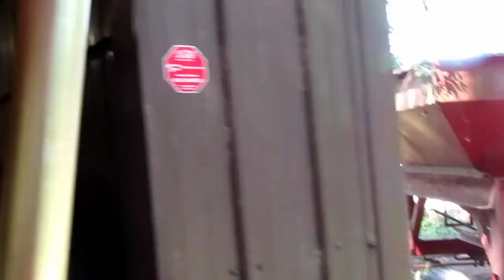Full Train Ride At Beavers Bend Park In Broken Bow, Oklahoma || Nostabxam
This video was filmed at Beavers Bend State Park in Broken Bow, Oklahoma.